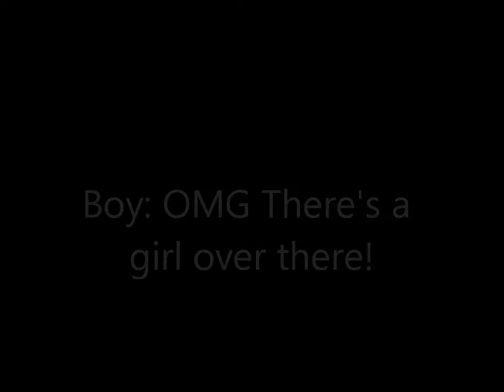Black betta sibling pair